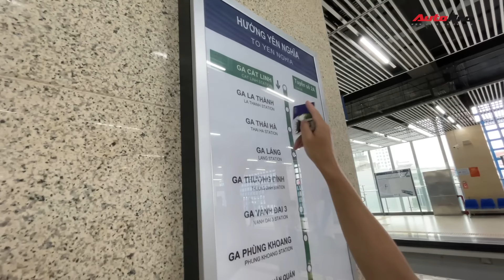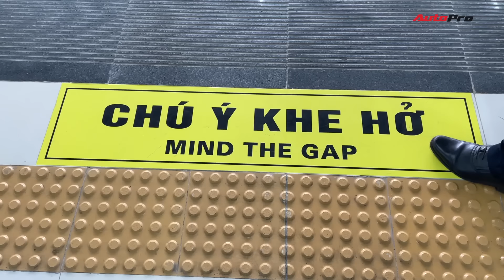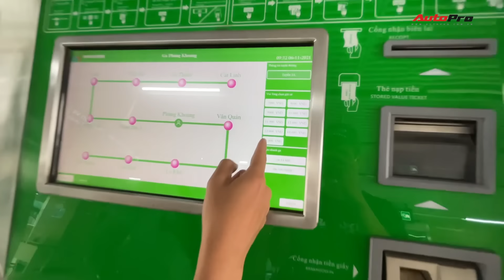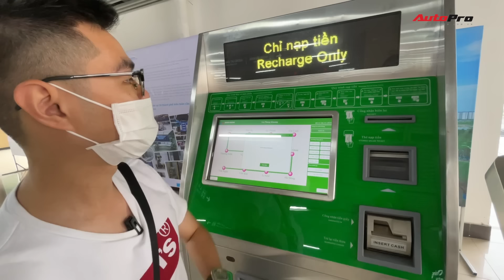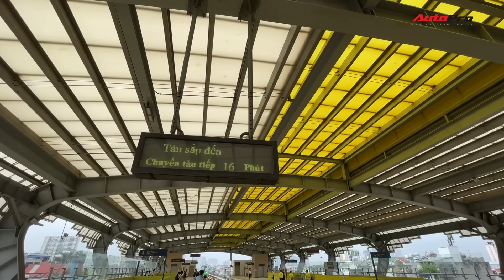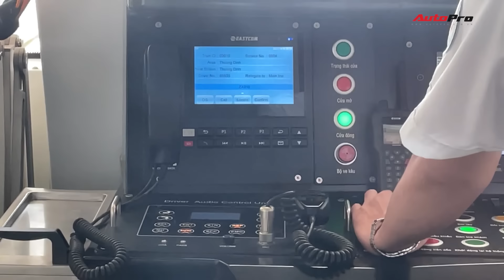Trải nghiệm tàu điện Cát Linh - Hà Đông: Nhanh, êm và sạch! | AUTOPRO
© Bản quyền thuộc về AUTOPRO